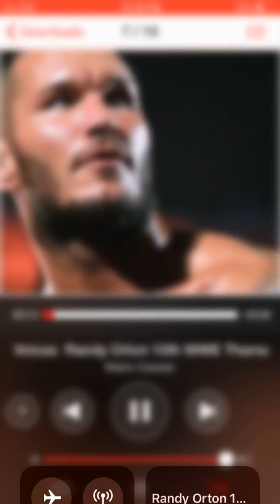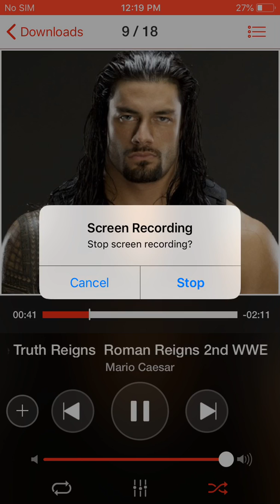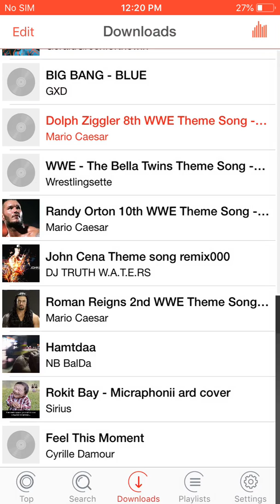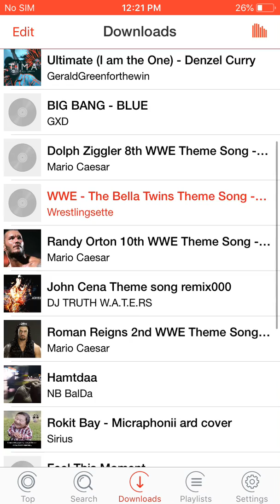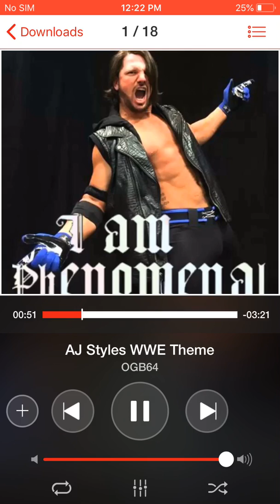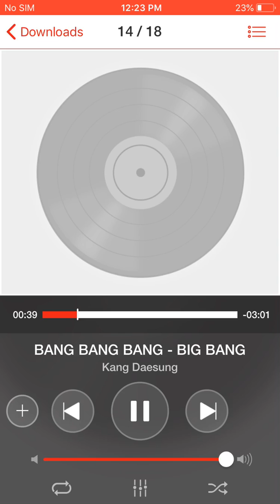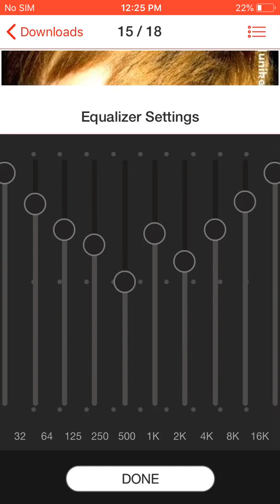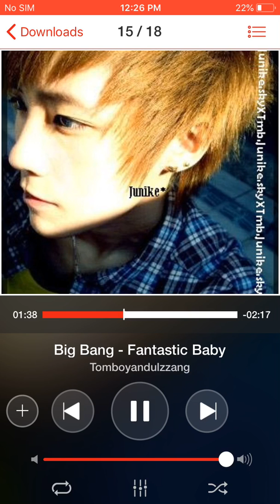Wwe my god